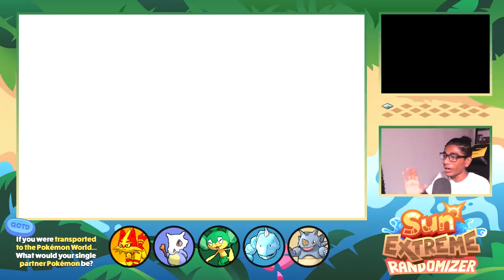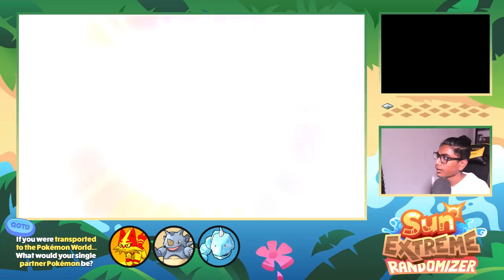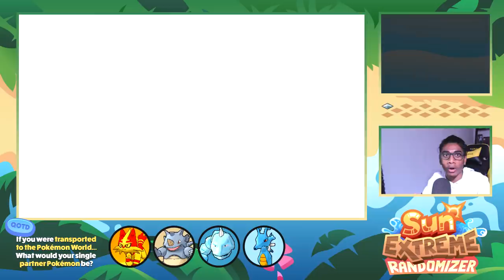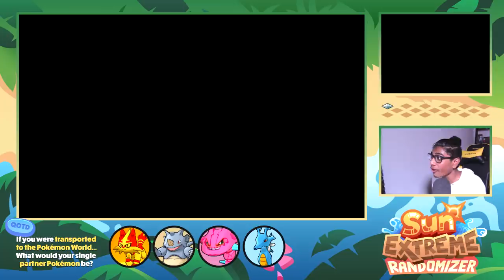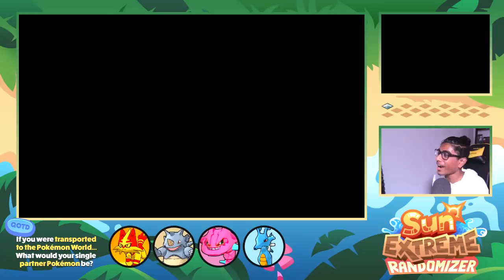RUBY CRYSTAL STEELIX!! - Pokemon Sun Extreme Randomizer (Episode 10)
CRYSTAL ONIX HAS AN EVOLUTION! This is INSANE, RUBY Crystal Steeli has MAX DEFENSES!

The FOURTH TIME that I enjoy the game so much I record for WAY to long. I hope you guys enjoy it - I know long episodes aren't convenient for you guys so I'll try to keep control next episode.

Once you've heard Kukui and Ilima's Metapod talk, go straight to the shower and wash your head out. This is not an option.